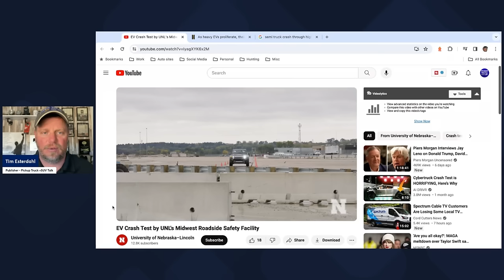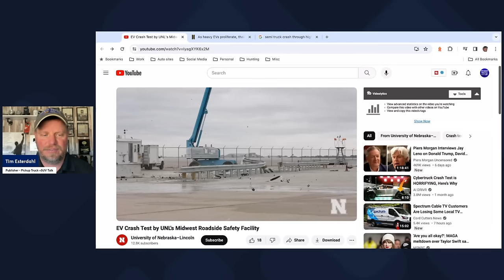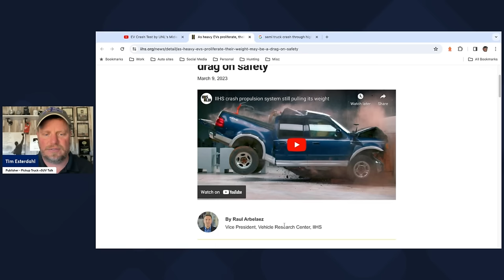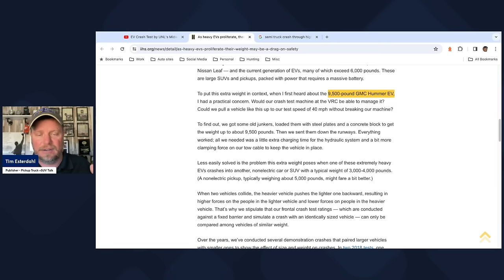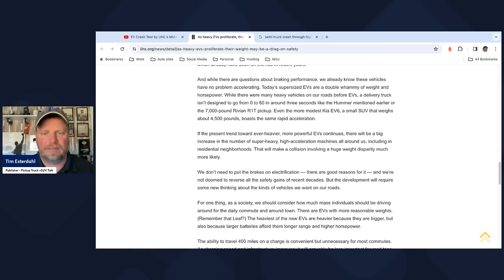Rivian R1T Plows through a Highway Safety Barrier Raises New EV Concern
You won't believe this video from the University of Nebraska Lincoln working with the Midwest Roadside Safety Facility showing a Rivian R1T plowing through a highway safety barrier. The video is startling.